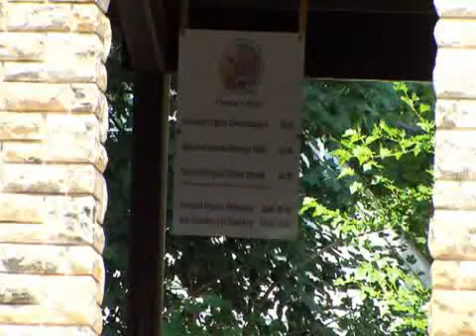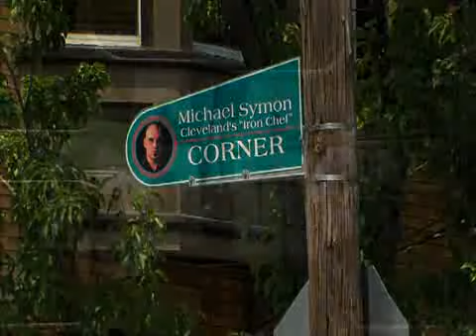Don't miss these special summer events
Northeast Ohio offers some unique venues and special attractions in the warm weather months, so forget about your "LeBlahs" and get out for some music, art and inspiration.